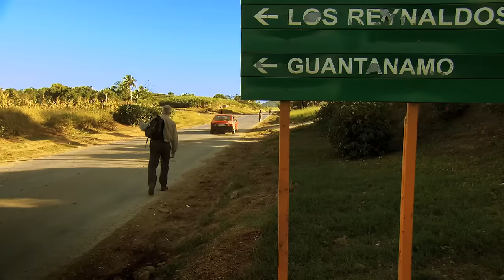Chris Tarrant: Extreme Railway Journeys - Episode 4 Slow Train to Guantanamo Bay (Preview)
Sneak Peek of our new series of Chris Tarrant’s extreme railway journeys coming to your screens later this year.  In this episode Chris discovers that the Caribbean island of Cuba has a vast railway network dating back to colonial days. He attempts to travel from Havana in the West to Guantanamo Bay at the Eastern end of the island, but finds out the hard way just how much the country has been struggling to keep its transport moving, cut off from the rest of the World.

The series is due to premiere on Channel 5 (UK) in Autumn 2015 to be followed by worldwide release.

© The Gamma Project Ltd/ Engine Porn 2015

Vine: Engine Porn